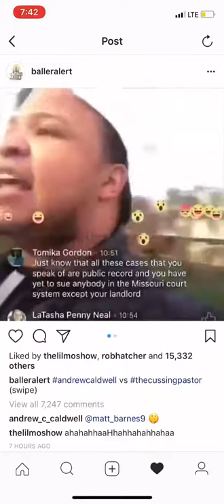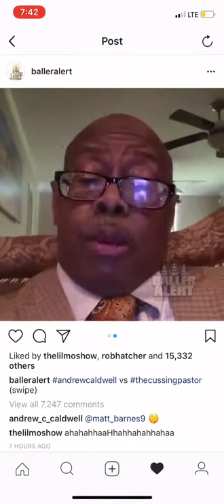The Cussing Paster VS Andrew Caldwell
CHillllllleeeee this tea is crazy!